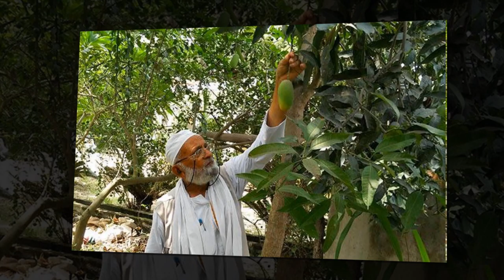India's ' Man' who grew 300 varieties of mangoes on a single tree | Hunza Tv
بھارت کا ’آم آدمی‘ جس نے ایک درخت پر 300 اقسام کے آم اُگا دیئے
Haji Kaleemullah Khan, 81, of Malihabad, is also known as "Mango Man" because he has set a world record by growing 300 different varieties of mangoes simultaneously on a single mango tree.

He has also been awarded the Padma Shri by the Indian government in 2008 for this achievement.

Haji Kaleemullah Khan explains that he grew a tree that gave seven varieties of mangoes in 1957 when he was 17 years old and after failing in the seventh grade, he started cultivating mangoes in his backyard full time. Unfortunately, the tree was flooded, ”said Kaleemullah Khan.